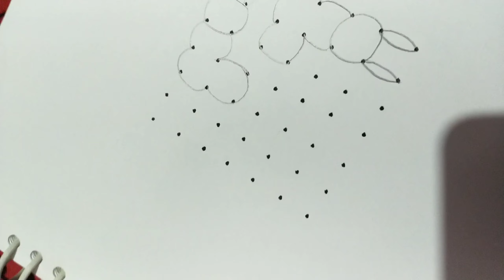Daily simple 7x7 chukkala muggulu